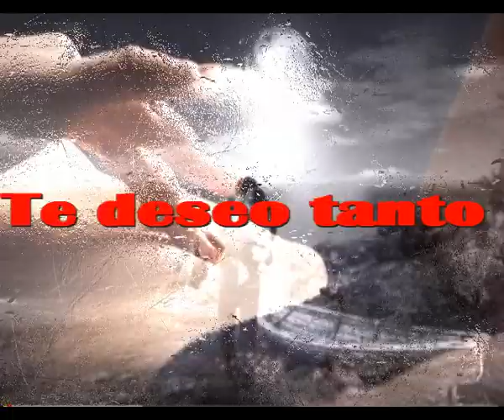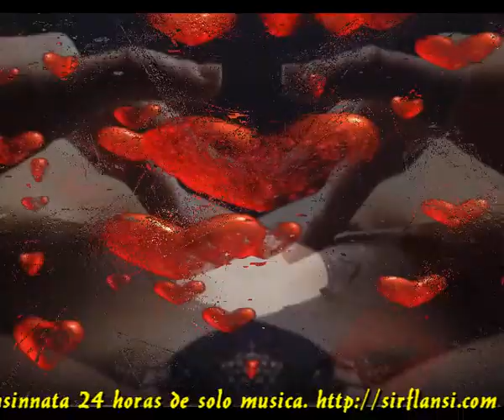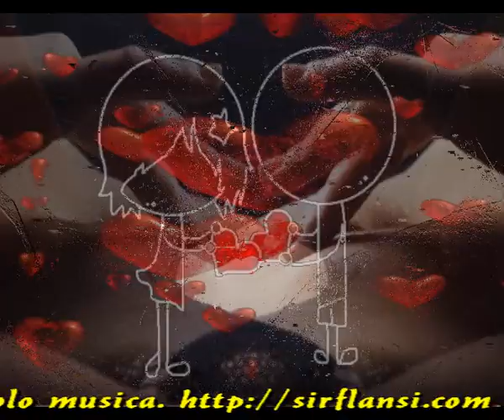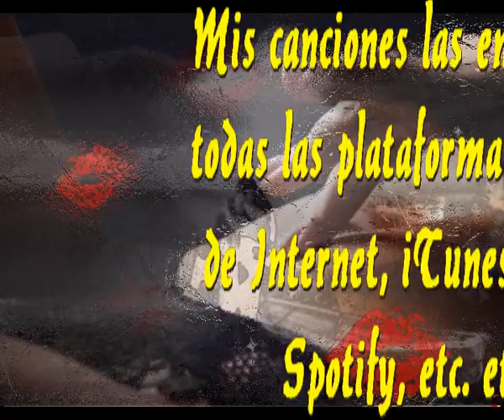Te deseo tanto